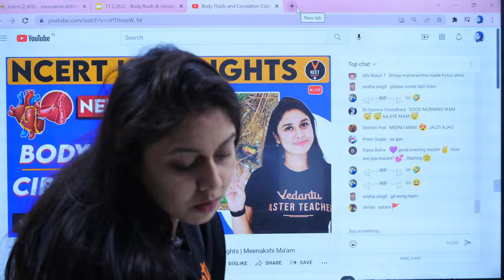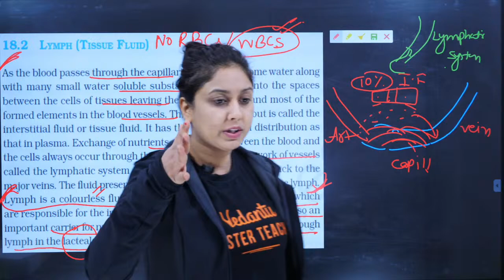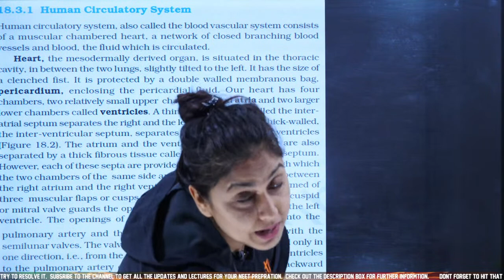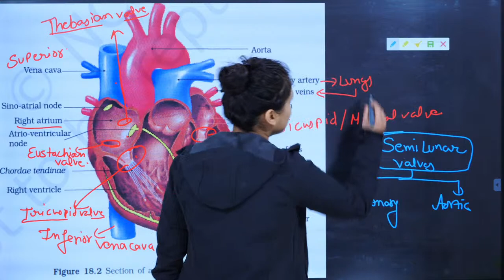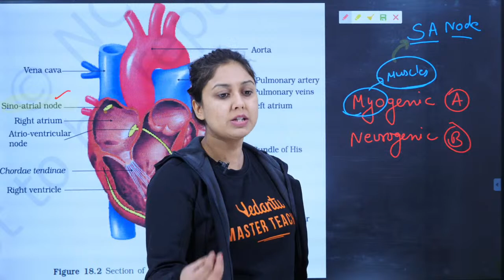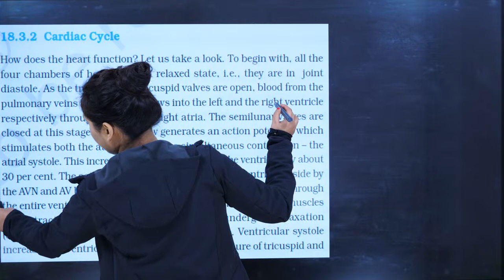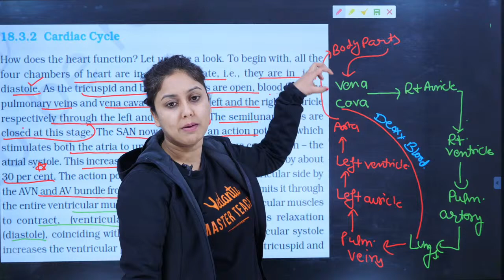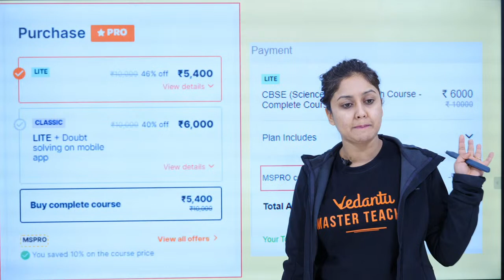Body Fluids and Circulation Class 11 #3 | NEET 2022 | NCERT Biology Highlights | Meenakshi Ma'am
Hello Students, Watch the " NCERT Biology Highlights Series " session on the Body Fluids and Circulation Class 11 Biology Chapter 18 for NEET 2022 Preparation. In this video, Meenakshi Ma'am will cover Body Fluids and Circulation topics. This session will be very helpful for the fresher and neet dropper | neet repeater students who are preparing for NEET 2022 Exam. If you want to score high in NEET Biology 2022, then this session will help you get more marks. So watch the complete video, and let's get a better understanding of the topic.